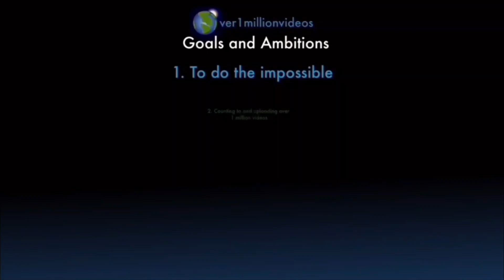Counting to ONE MILLION!!, This is Number 105,570